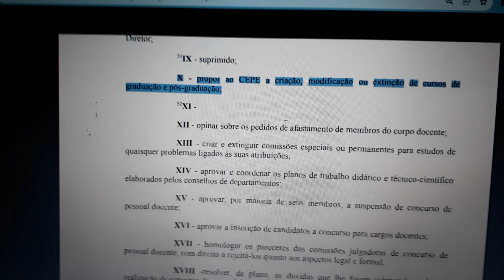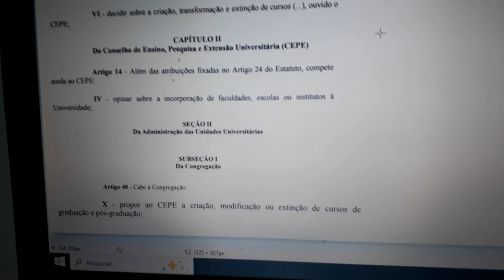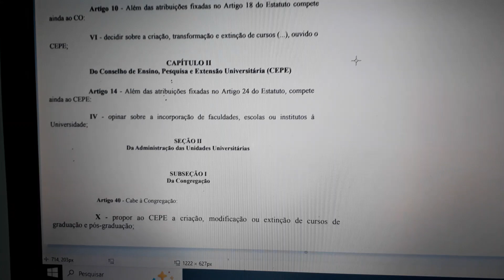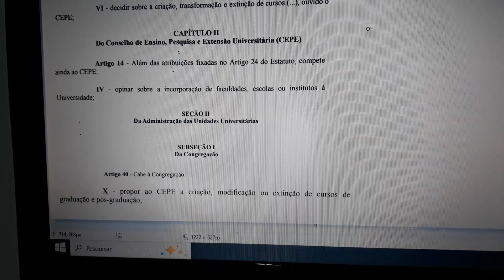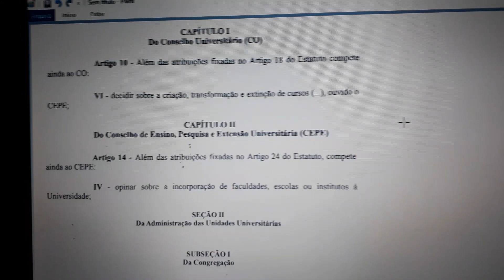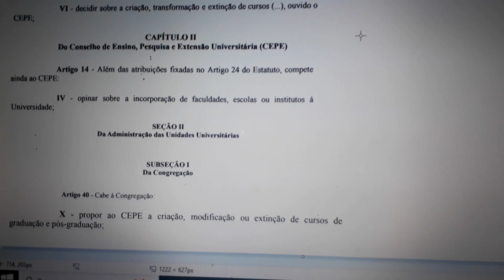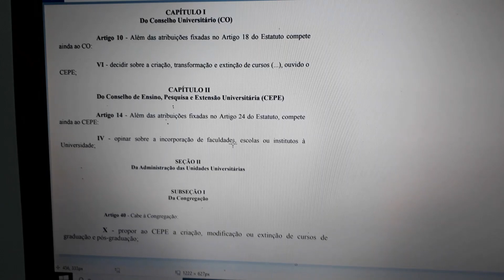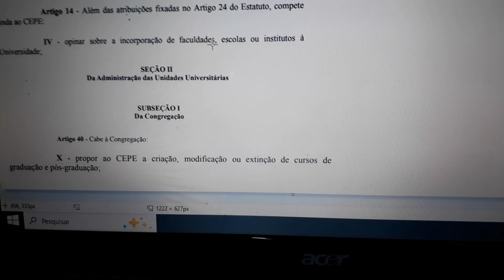Inciso X do Art. 40 do Regimento Geral da Unesp (da Congregação para o CEPE e do CEPE para o CO)